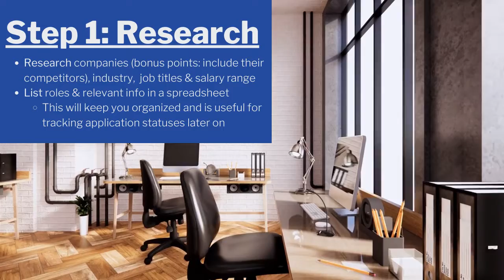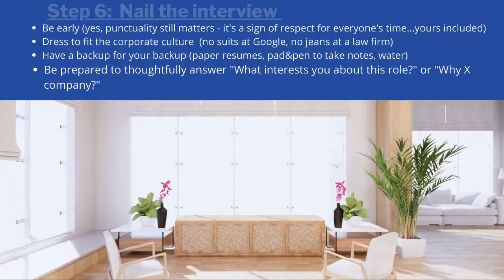How to get a job after college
tips on how to get a job without experience